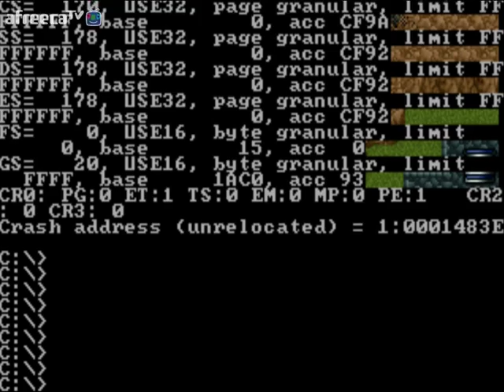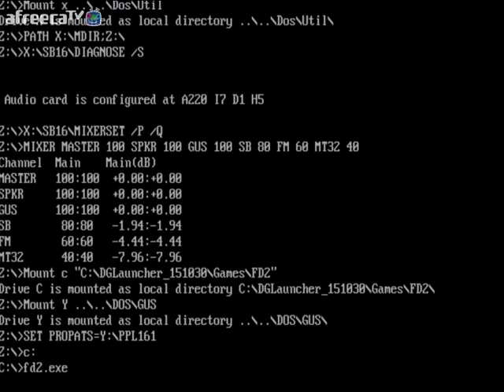용의기사2 - 23스테이지(공중정원) - 4